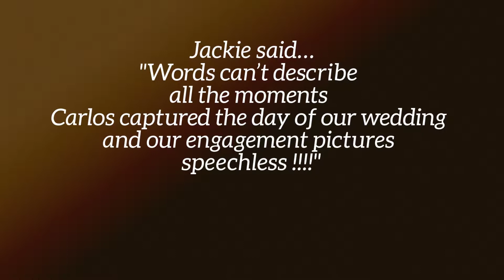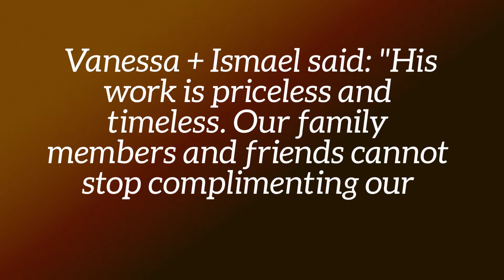Watsonville Wedding Photographer - Fotografo en Watsonville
con mas de 23 años de experiencia.
Educacion: Certified Professional photographer
AA Degree in Photography
AA Degree in Multimedia Technology.
Hablamos Español/English